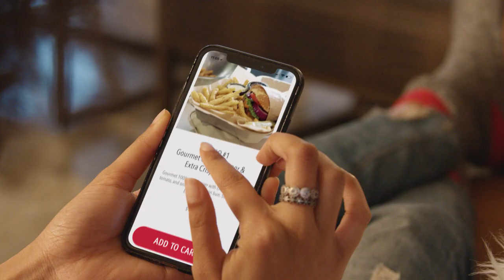Cavendish Farms DeliverCrisp™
Crispy fries = happy customers! DeliverCrisp™ fries stand up to the stress of takeout and delivery, staying extra crispy 30 minutes and longer